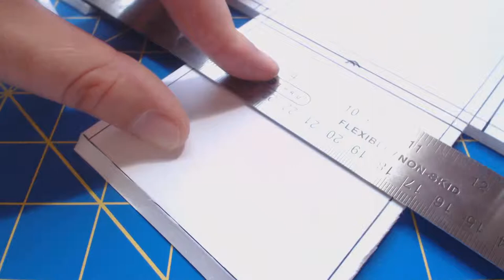Study Models Bootcamp Part 6: Cutting Time, Bevels and then More Bevels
A detailed guide for creating a basic cube from foamcore in six parts.